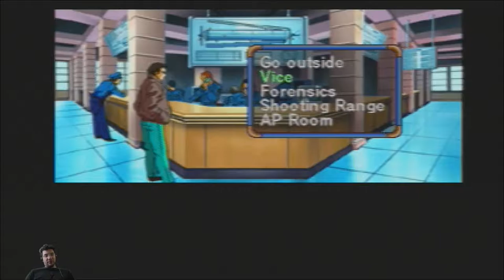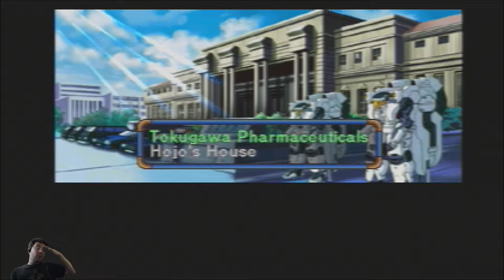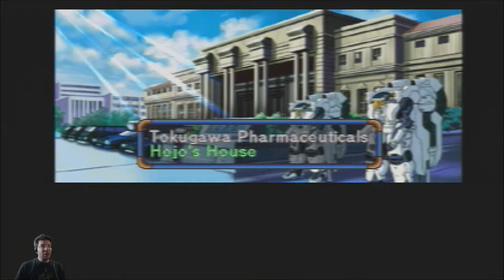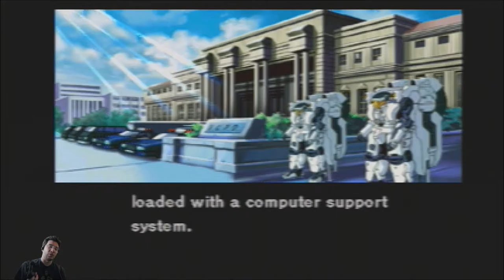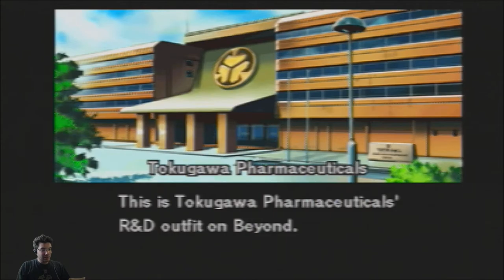Policenauts Part 9 - The NON-CO-OPerators